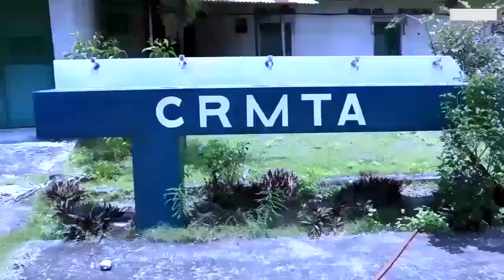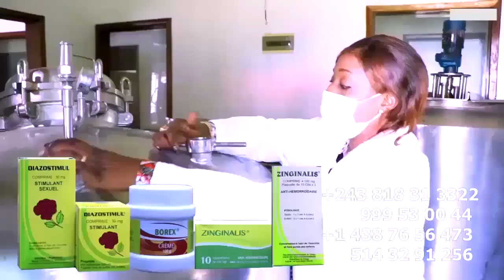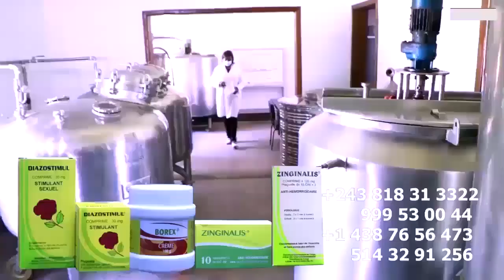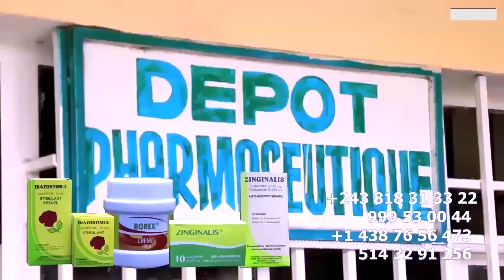Une Guerre Déclenché Par CHOMI Recadre AMBULANCE Et BUT NA FILET Sans Pitie Avertir ROBINIO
Une Guerre Déclenché Par CHOMI Recadre AMBULANCE Et BUT NA FILET Sans Pitie Avertir ROBINIO @koffiOlomide01 @ferregolatvofficiel6883 @fallyipupa